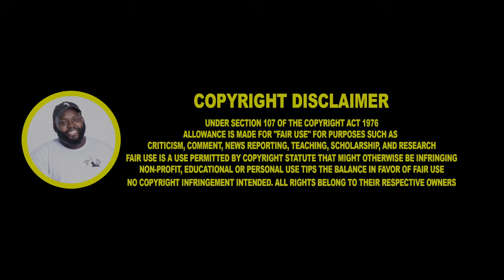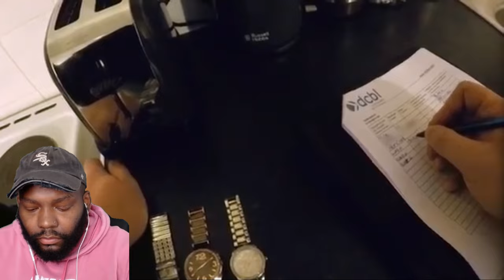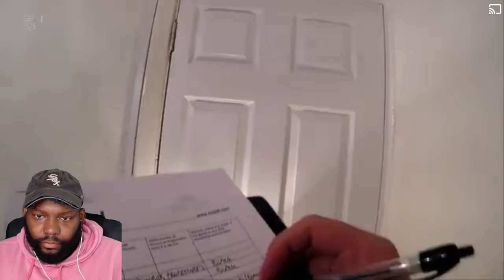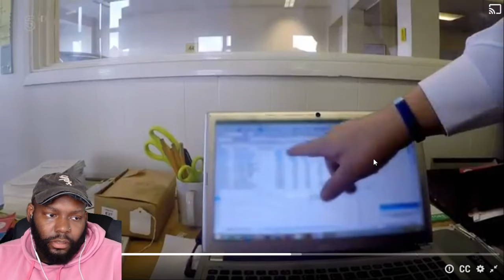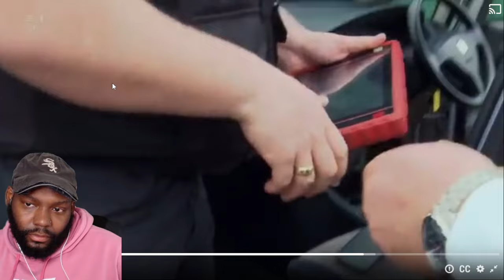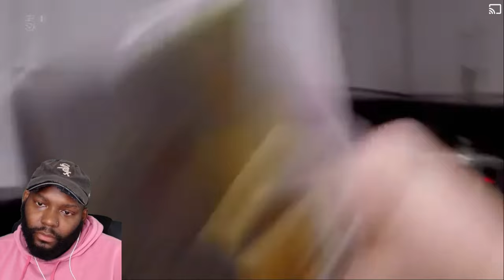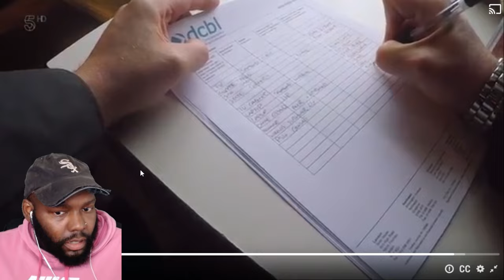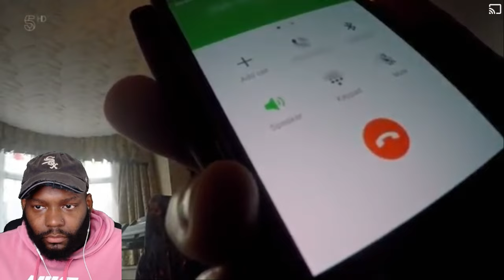Can't Pay? We'll Take It Away! 2014 SEASON 5 EPISODE 25 REACTION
Can't Pay? We'll Take It Away! 2014 SEASON 5 EPISODE 25 CHICAGO DUDES REACTION